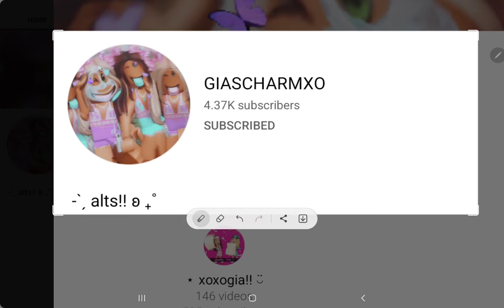GET HER TO 4.4K (DES OR PINNED)